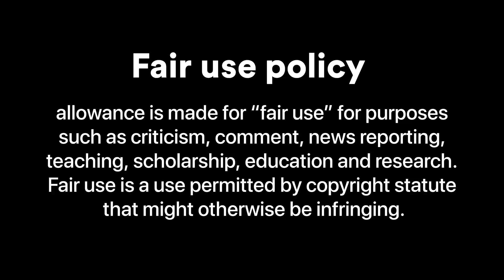ASMR eating Most delicious foods of all countries| MUKBANG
Hey viewers

This is a asmr channel. For making asmr food videos and mukbang food video's.

 We make quality asmr food video content every day for our audience. This channel is for all asmr , mukbang lovers. So watch our Asmr mukbang video's and enjoy. If you liked my asmr videos give a sub and like.i put a lot of effort for editing and making this asmr food videos so please support me if you are a ASMR lover♥️

-time stamps-
0:00 Indian egg masala
1:35 Korean Black bean noodels
3:23 Burger and fries
4:47 Cheese loaded noodles

Asmr eating
ASMR eating sound
ASMR eating spicy food
ASMR food
Asmr sound
Asmr mukbang
Asmr mukbang eating
Mukbang asmr